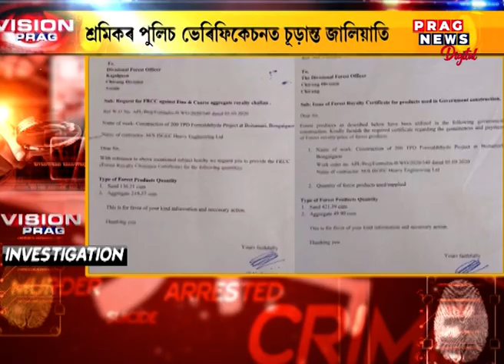Massive arbitrariness going on at the Assam Petro-Chemicals Limited's Bongaigaon project